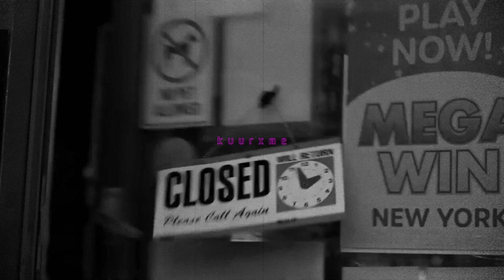[free] supertrap + yeat + redda type beat - exist [prod. kuurxme]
must credit me on the title [prod. kuurxme]

172